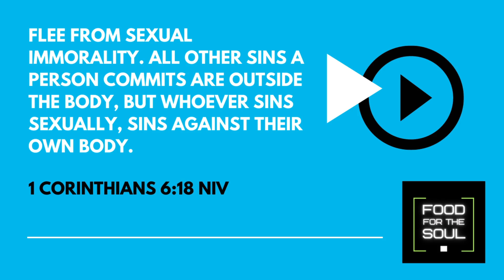Embracing God's Design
Be blessed as you meditate on God's word and listen to this inspirational devotional prayer.

Flee from sexual immorality. All other sins a person commits are outside the body, but whoever sins sexually, sins against their own body.
1 Corinthians 6:18 New International Version

Bible reading
Daily Bible reading
Bible study
Bible verses
Bible stories
Bible teachings
Christian devotional
Inspirational Bible readings
Bible verses for encouragement
Bible verses for strength
Christian music
Christian worship
Christian praise
Christian preaching
Christian sermons
Christian testimonies
Christian vlogs
Christian living
Christian ministry
Christian inspiration
Gospel worship
Gospel preaching
Gospel sermons
Gospel testimonies
Gospel vlogs
Gospel living
Gospel ministry
Gospel inspiration
Faith
Christianity
Jesus Christ
God's love
Salvation
Holy Spirit
Church
Worship music
Inspirational music
Christian community
Background Music Produced by: @Davidlastra12